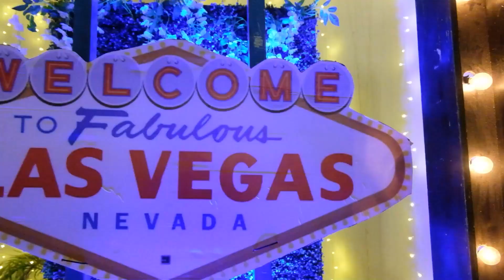HIGHLIGHT 23 MARZO 2024 SALÓN GALA